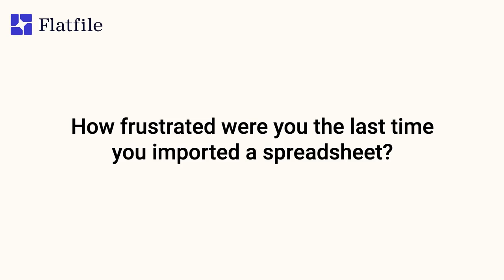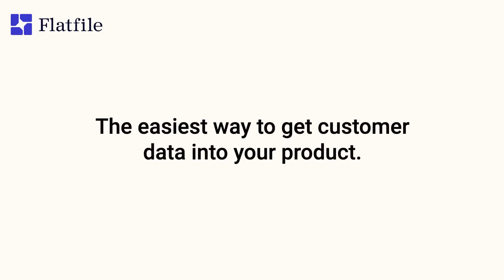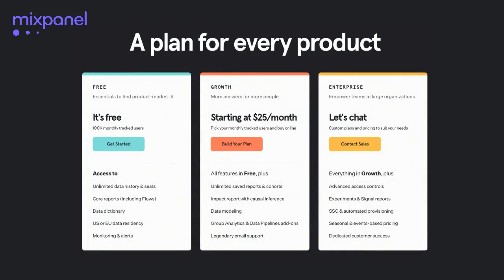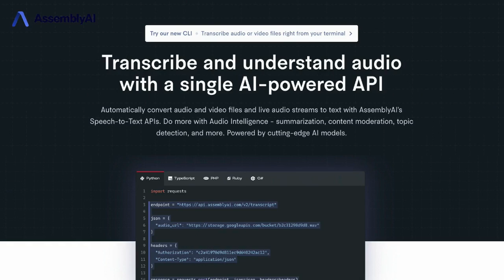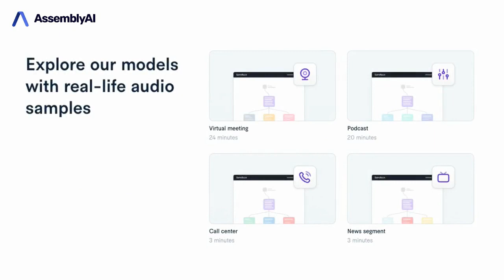How to be the best coach to product people | Petra Wille (Strong Product People)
Petra Wille is an independent product leadership coach who’s been helping product teams expand their skill sets since 2013. She’s also the author of Strong Product People, which she published in 2021. Alongside her freelance work, Petra curates and co-organizes Mind The Product Engage Hamburg. She started her career as a software developer and in 2008 went to work at Xing, a German social media site, where she learned from two incredible product leaders: Marty Cagan and Jason Goldberg. In today’s podcast, we talk about Petra’s book, and how to help your team grow as a product leader. Petra also shares how to improve your storytelling skills, get better at public speaking, and why community is so important for product managers.

Referenced:

• Continuous Discovery Habits: Discover Products that Create Customer Value and Business Value
• Nobody Wants to Read Your Sh*t: Why That is and What You Can Do About It
• Selling the Dream
• The Art of Thinking Clearly
• Outcomes Over Output

In this episode, we cover:

(00:00) Petra’s background
(05:51) The things leaders of product teams don’t always understand
(09:33) Why Petra wrote the book Strong Product People to help managers of product teams
(11:21) The five ingredient coaching method
(17:00) Why Petra usually recommends starting coaching with a development plan
(19:31) Why weekly time should be carved out for ‘people development’
(21:16) How to define a competent PM in your organization and tools to help you
(24:06) Petra’s PM Wheel and how she developed it
(27:36) Other info product leads will find useful in Petra’s book
(30:46) Tips for coaching your team
(35:17) How to improve your storytelling
(40:56) How to get better at public speaking
(44:45) Why it’s important to develop good storytelling and public speaking skills
(53:36) The importance of a community of practice for product people
(56:14) Why people tend to stick around when they are supported and growing in a community
(57:53) What to look for in a community
(1:06:48) Lightning round